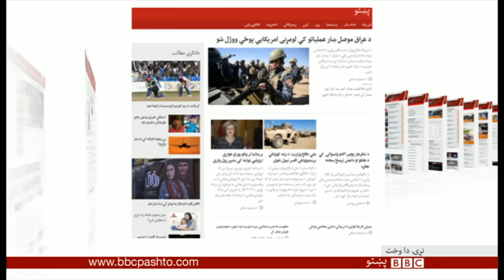BBC Pashto TV Naray Da Wakht 21 Oct 2016